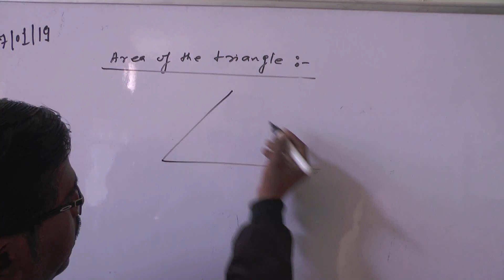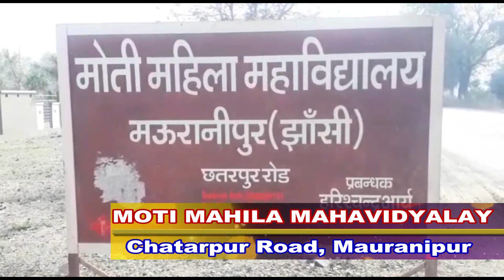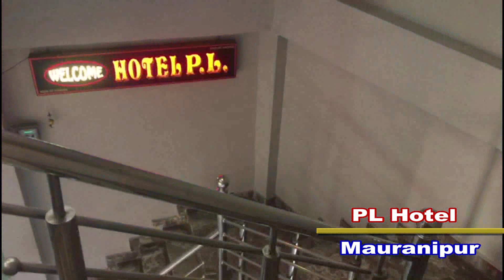लड़की के एकतरफे प्यार में पागल प्रेमी कर बैठा ऐसी हरकत, सीसीटीवी में कैद हुई थी घटना।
Report : Mo. Mukhtar